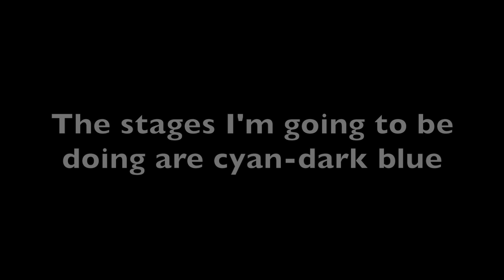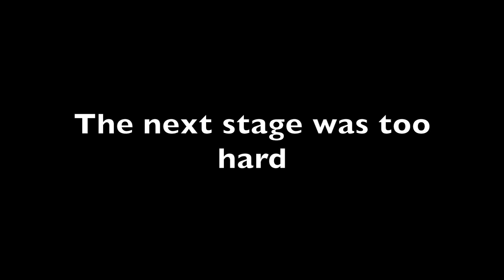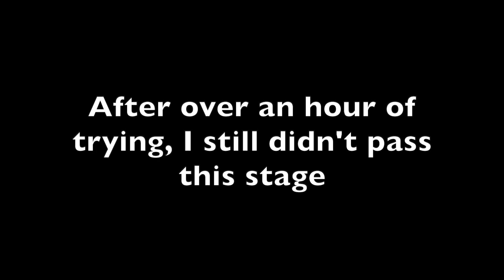Insane obby part 4